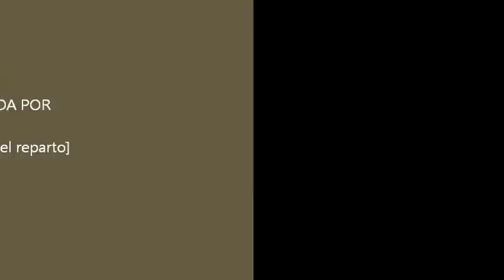Isla de Pascua - Rapa Nui- Dancer- Curanto - Show Te Ra´Ai Ha Ha Va Rua